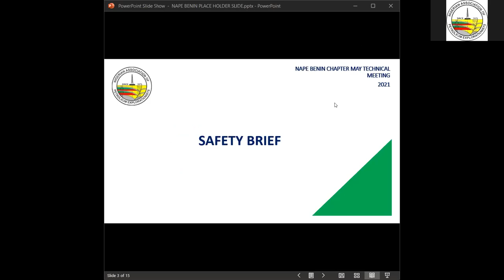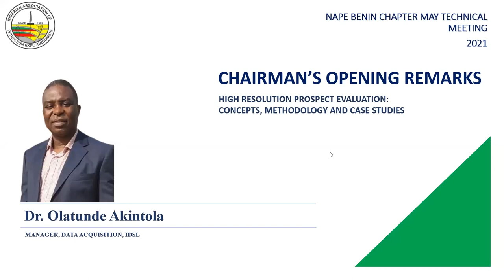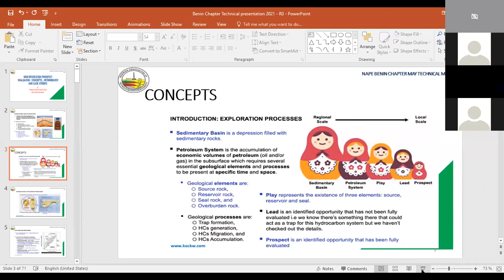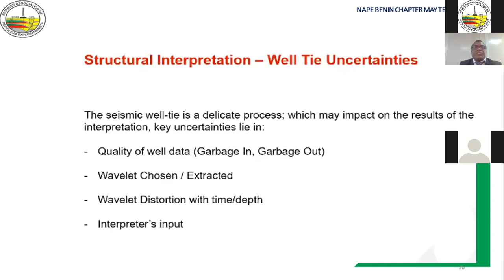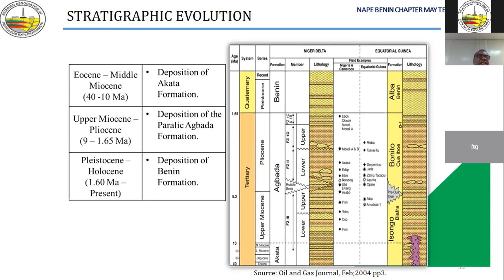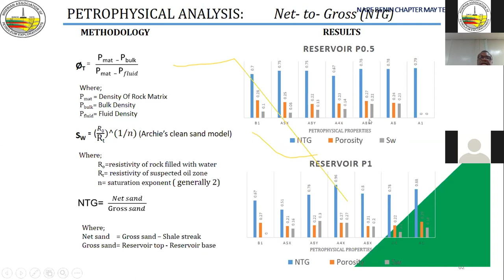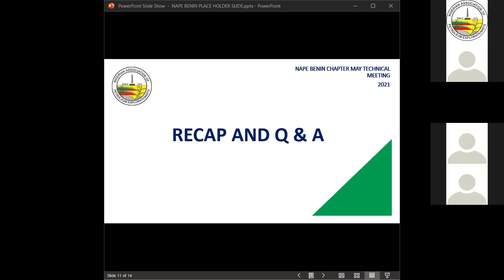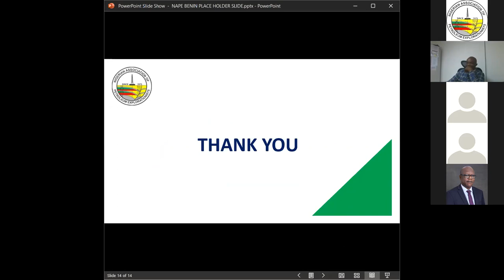High Resolution Prospect Evaluation Concepts, Methodology and Case Studies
A wonderful time, well spent, with Dr Tom Harry. A full detailed information on Petrel.